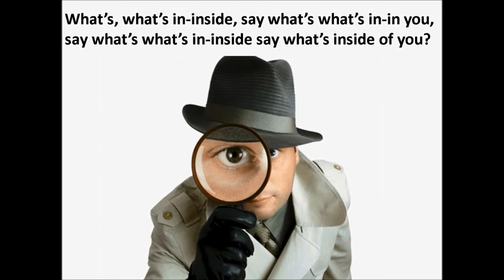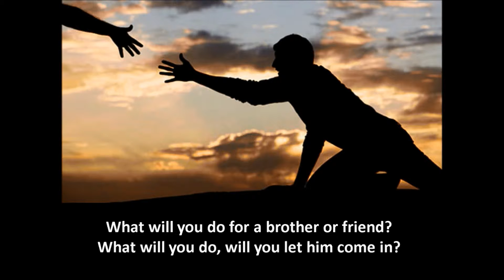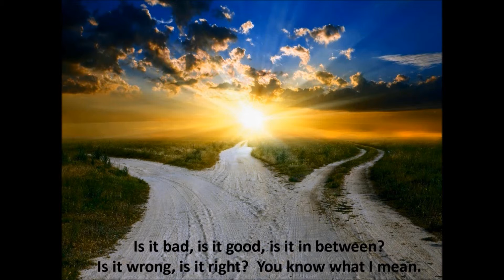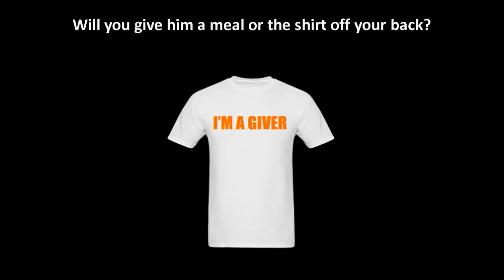What's Inside Of You?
The singing group is New Creation.  This song challenges to be filled with all the fullness of God!